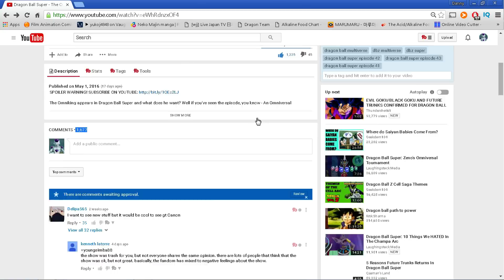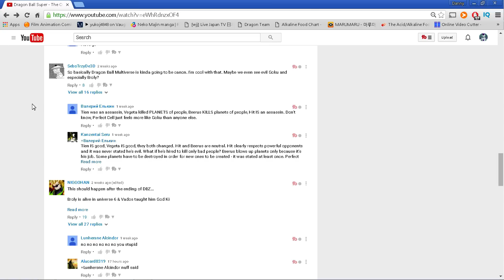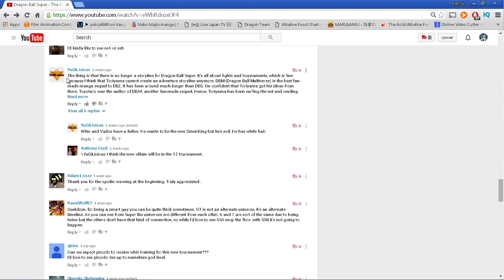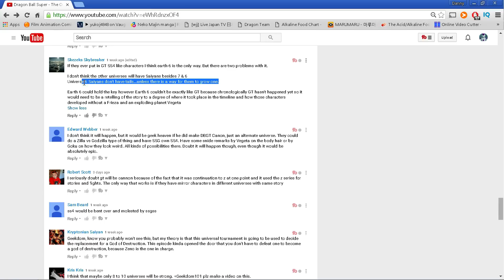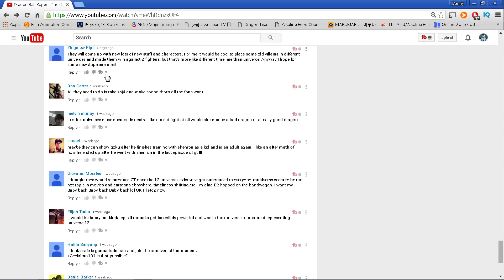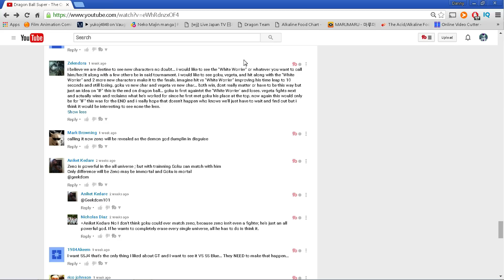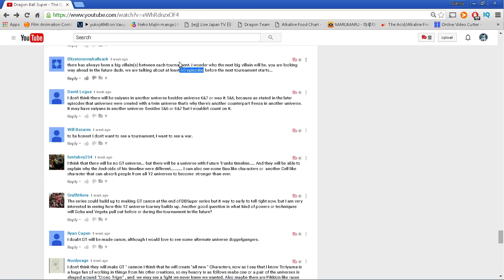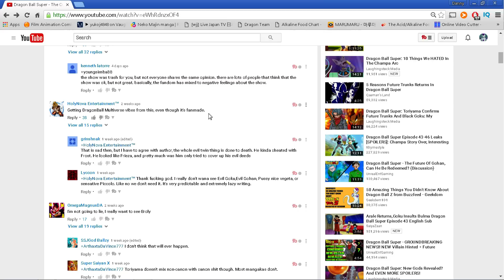Dragon Ball Super: The Omniverse Tournament Community Response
On this video I look back at the COMMENT SECTION of my video on Dragon Ball's Upcoming Omniverse Tournament as I read your responses! Original video: